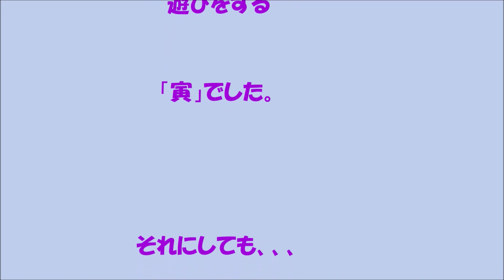朝からの遊びは気が散るタイハクオウム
ケージの中は、昨夜の夜遊びで荒らされたままです。